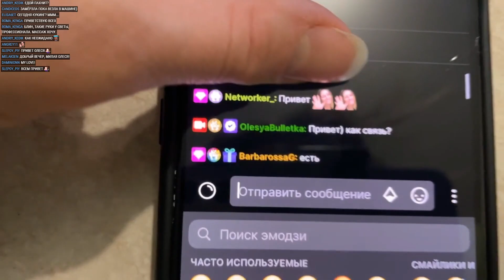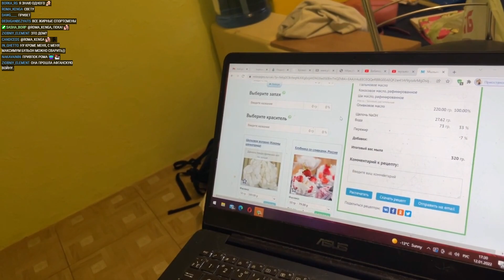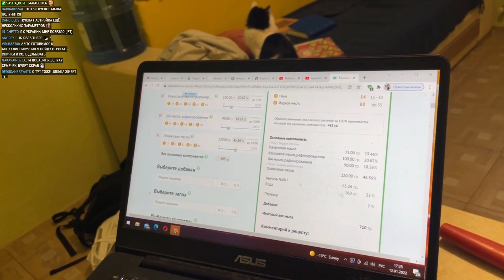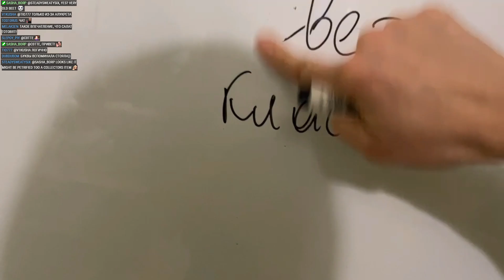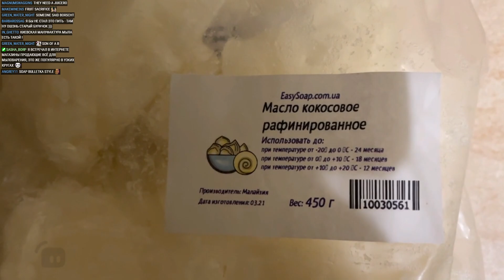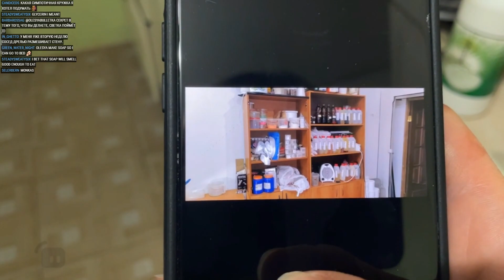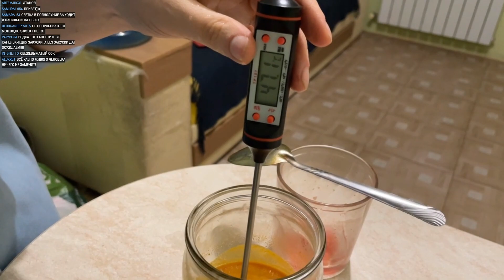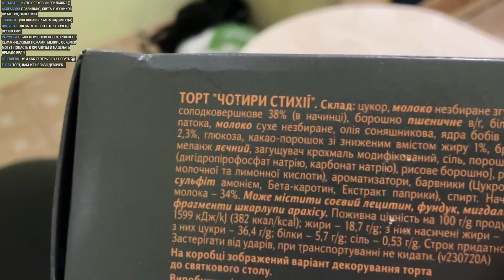Мастер класс по мыловарению от Светланы.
Идём в гости к Светлане с OlesyaBulletka.